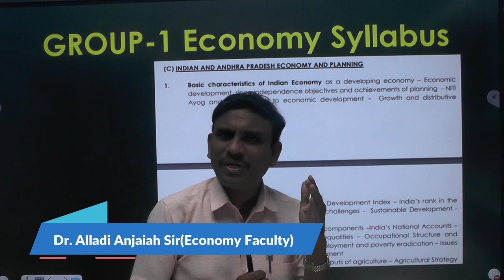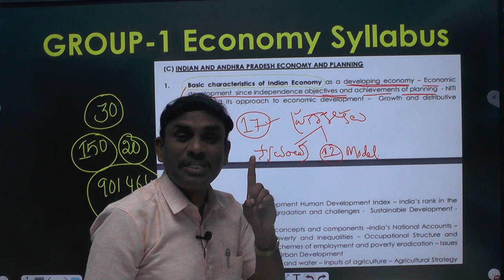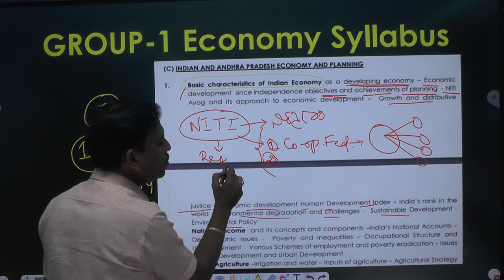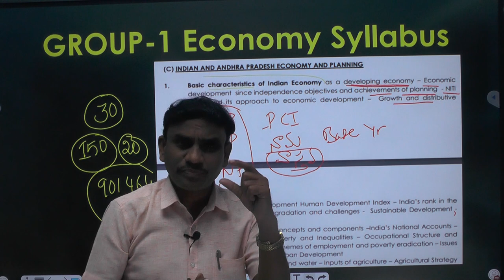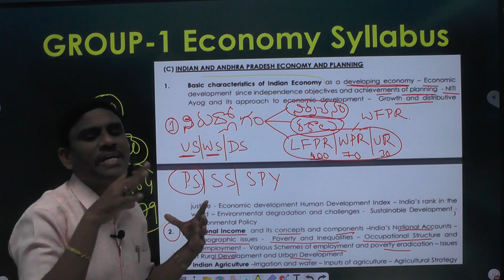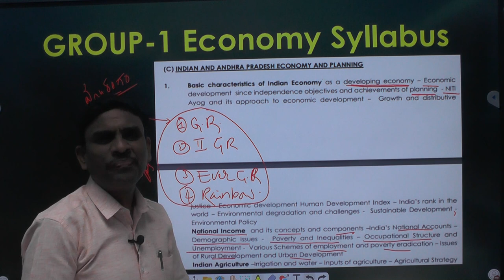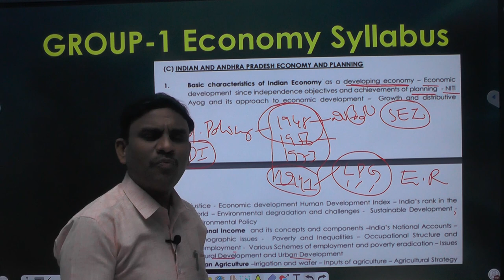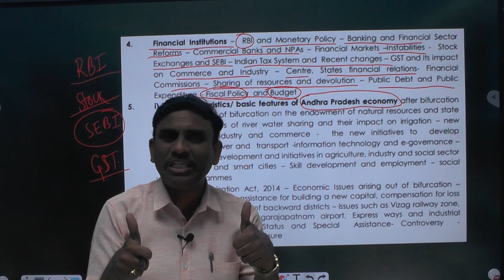APPSC Group 1 Economy Syllabus Analysis by Dr. Alladi Anjaiah Sir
APPSC Group-1 Prelims | ఆర్థమేటిక్ & రేజనింగ్ ప్రిపరేషన్ ప్లాన్